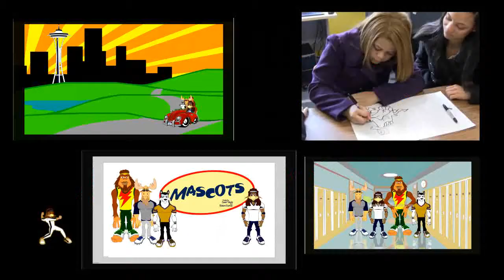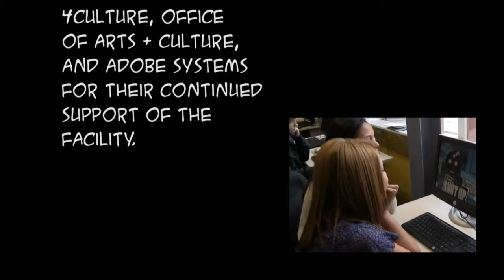Unified Outreach Cartoon Showcase 2013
Showcasing some clips from the 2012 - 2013 Cartooning Camps.